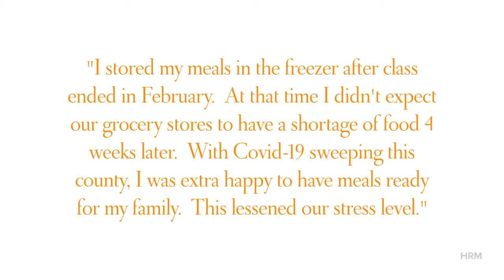FCS 2020 Impact, Nutrition & Fun Fitness Competitions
UT Extension Agent FCS, Sarah Kite shares some impact from 2020.  This video covers UT Extension- McMinn programs in the area of Nutrition & Fun Fitness Competitions.
For more information on programs and classes visit, mcminn.tennessee.edu